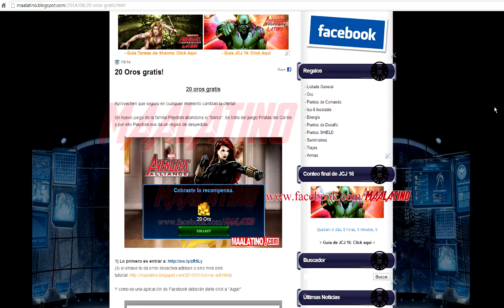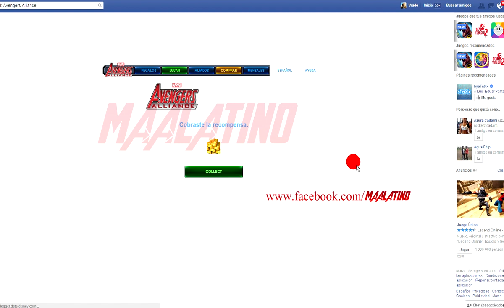Marvel: Avengers Alliance - Regalo de 20 de oro gratis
Aprovechen que seguro en cualquier momento cambian la oferta!

(Si el enlace te da error desactiva adblock o sino mira este tutorial

Y como es una aplicación de Facebook, al cargar la página deberán darle click a "Jugar"

2) Una vez que terminó de cargar la aplicación le dan click sobre "Saltar"

3) Ahora, una vez dentro en esta pantalla, es IMPORTANTE que NO den click en "Ok", sino le dan click en la parte de abajo, en la imagen de Avengers:

4) Ahora se les abrirá un enlace para que vayan al juego de Avengers y les darán el link de 20 oros. Este enlace es personal sólo para la cuenta de cada uno que lo cobra.